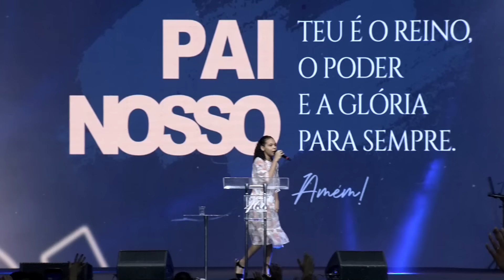Uma Coisa Nova - Maria Marçal - UMADEB 2023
Cantora Maria Marçal Louvando a Deus no Congresso Geral da UMADEB 2023.

ATENÇÃO!!